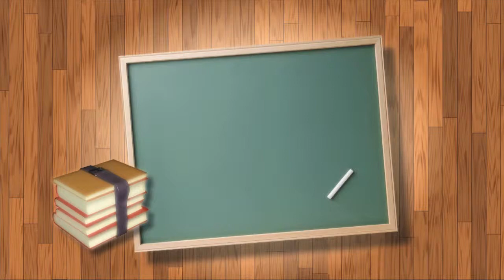Oppenheim Law's Summer School: When The Foreclosure Notice Hits Your Door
Foreclosure Defense Attorney and Legal Commentator Roy Oppenheim advises homeowners what they should do once they are served with a foreclosure notice, in his latest summer school video blog.